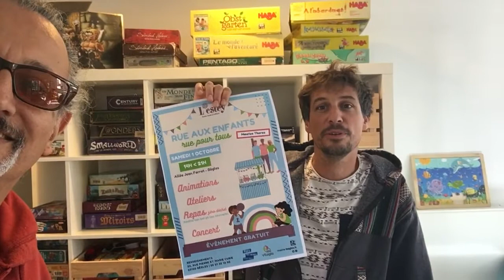La Rue aux Enfants, Maurice Thorez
Samedi 1er OCTOBRE 14h à 21h
Ça va être la fête à Maurice Thorez
« La Rue aux enfants »
Brice et ses amis et la joujouthèque de la Ludothèque du Centre social et culturel l'Estey
et aussi Cabinet Musical du Dr Larsene
seront de la partie , Yeah !